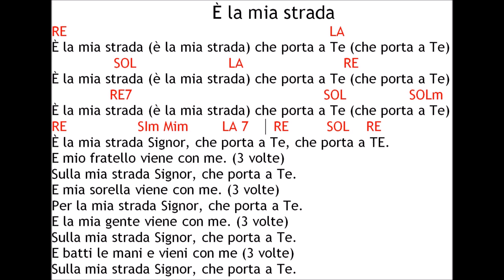È la mia strada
1) con una piccola donazione singola o mensile qui sotto:
inserire il seguente destinatario della donazione
2) oppure clicca su grazie sotto il video, e donami un caffè o una birra (2 euro),
3) oppure abbonati al canale
4) oppure clicca su